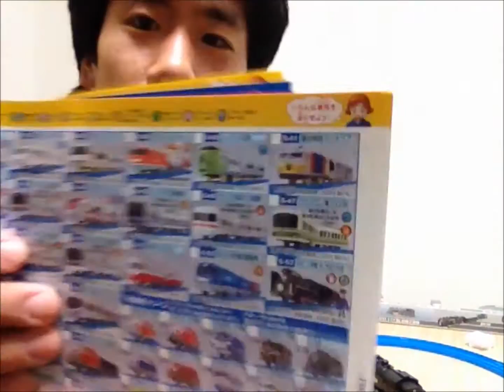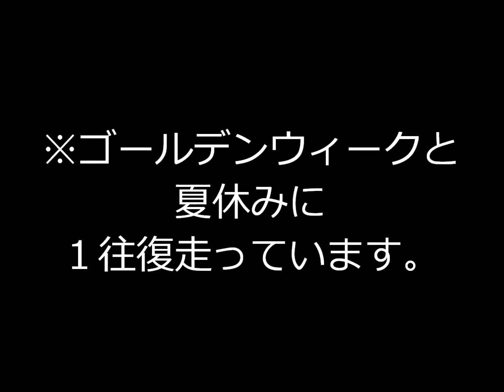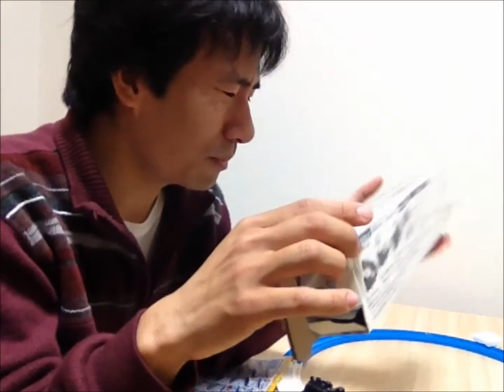【プラレール】C11 171 SL函館大沼号を買ってみた【開封】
プラレールC11 171 SL函館大沼号を買ってみました
【Amazonで購入】TOMY プラレール 限定車両C11 171 SL函館大沼号
【Amazonで購入】プラレール KF-08 スハ43客車